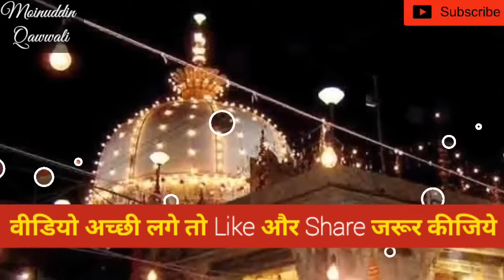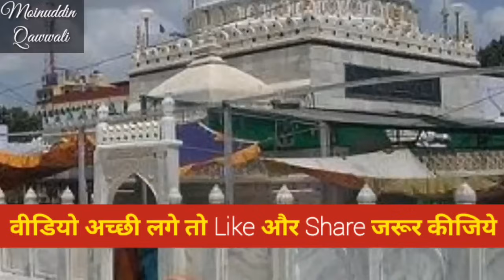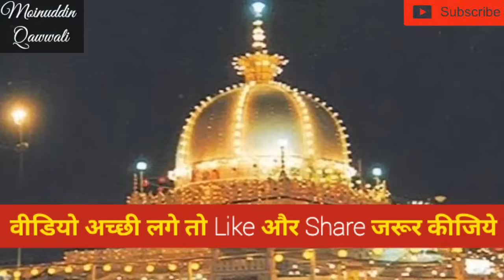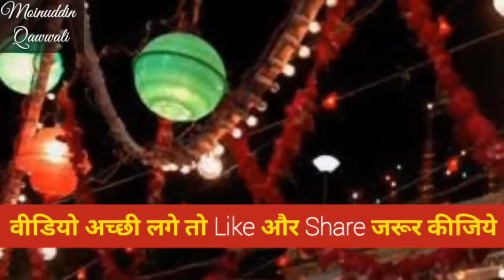❤️ Khwaja Ji Ki Qawwali 🥰 Garib Nawaz 👑 Superhit Kavvali 2023 Ajmer Sharif 💓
Chistiya Qawwali
Ajmer Urs 810 Special Qawwali 2021, Dj Qawwali,
Qawwali Muqabala, Chistiya Qawwali, Chistiya Darbar

KHWAJA GARIB NAWAZ (R.A)Teri Rehmato Ka Dariya😍 Khwaja Garib Nawaz New Qawwali 2019❤💖

Ajmer Sharif Program Live Qawwali, ajmer sharif urs date 2021,khawja ka urs kab shuru hoga, 2021 me chati Sharif kab hai, Anis Nawab, Junaid Sultani, Azim Naza,

Khwaja ka mela aarela apun ajmer jarela. अजमेर उर्स 2021

New Qawwali Khwaja Garib Nawaz - New Qawwali 2021 | Majid Shola Qawwali | गरीब नवाज़

New Qawwali Khwaja Garib Nawaz - हमारे ख्वाजा यही कही है | Majid Shola | गरीब नवाज़

भरोसा तुझ पे है (Full Video) || Chhote Majid Shola || T-Series Islamic Music

New Khawaja Garib Nawaz Qawwali | garib nawaz ki qawwali ❤❤💘| Haji Majid Shola

Ajmer Urs 2019 | Mhefile Sama | Navi Ka Kool Qawwali Haji Chote Majid Shola

ISLAMIC QAWWALI || HAJI MAJID SHOLA SIKKA || MERA KHWAJA AISA HAI

सुरों के दो बेताज बादशाहों का ज़बरदस्त प्रोग्राम - Hamsar Hayat or Majid Shola (Mankibat)

ज़िन्दगी कुर्बान कर ख्वाजा पिया पर | Chote Majid Shola Qawwali | Manor | Just Qawwali

"Mere Khwaja Madine Wale Hain" Chhote Majid Shola || Full Video Jukebox || T-Series Islamic Music

Mere Peer Ki Ghulami Mere Kam.. QUWWALI... ASLAM,AKRAM WARSI-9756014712 ||SHISHODIA CASSETTES ||

ख्वाजा पिया की क़व्वाली पर पैसे की बारिश होगयी ।। Majid Shola Hamsar Hayat Azim Naza

Teri Rehmato Ka Dariya By Hayat Nizami Qawwali

Hamsar Hayat Nizami Special - तेरी रहमतों का दरिया - Sufi Qawali - Sai Baba Devotional Bhajan

2019 TOP QAWWALI TERI REHMATO KA DARIYA SARE AAM CHAL RAHA HAI तेरी रेहमतो का दरिया Naat E Mustafa

Usse kya mitaye duniya khwaja ji jse apne Nawaz Top 10 qawwali

Khwaja Mere Khwaja - Jodhaa Akbar

Khole karam ka Darwaza | Latest Islamic Qawwali Song 2017 | Khwaja Garib Nawaz | Nizami Brothers

Taqdeer Mujhe Le Chal Khwaja Ji Ki Basti Me | Jhula Jhulaon(Asgar Ka Jhula) | Karbala Qawali 2017

Mera Khwaja Badshah Hai Mujhe Koi Gham Nahi | Best Qawwali Song 2019 | Nizami Brothers | Insha Allah

"मेरा ख्वाजा महाराजा है" Mera Khawaja Maharaja Hai || Mera Khawaja Maharaja || Sonic Music